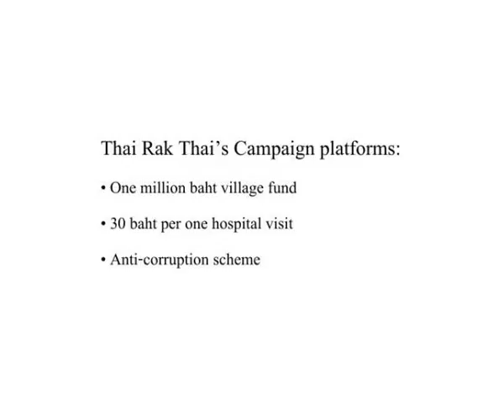good governance thammapibal in thailand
Good Governance (Thammapibal) in Thailand.  Political Reform: Constitution of 1997 (Accountability, Freedom, Rights, Stability, Decentralization).  6 Structures to ensure Good Governance  Constitutional Court  Administrative Court  Elected Upper House  National Counter Corruption Commission...